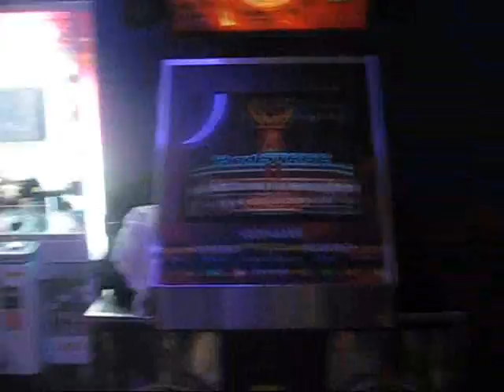MAXIMIZER AAA by Ronx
tun tin tun tun tun tun tuuuuuuuuuuuun!!!